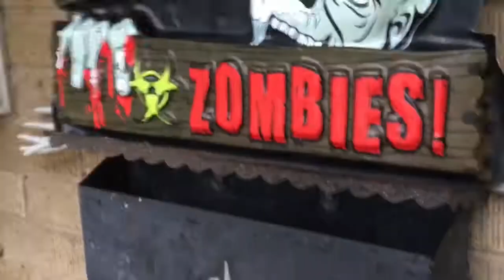Halloween Decorations With Tribenix!